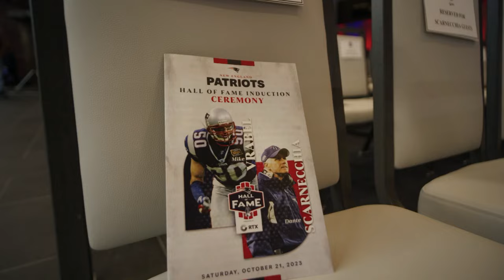Mike Vrabel Hall of Fame Inductee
Follow along as Titans head coach Mike Vrabel is inducted into the New England Patriots Hall of Fame for his 8-year career that included three Super Bowl championships.